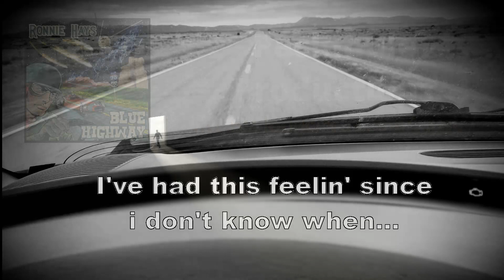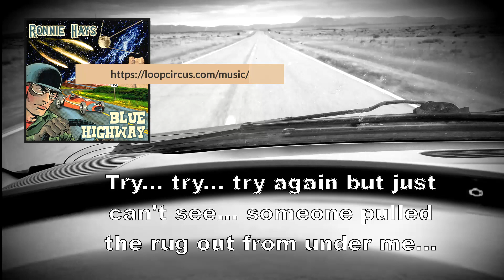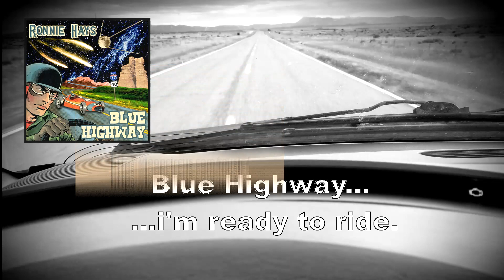MOAB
Longings of liberation from a guy... in a cage... at the bottom of an ocean of self-generated pathos.